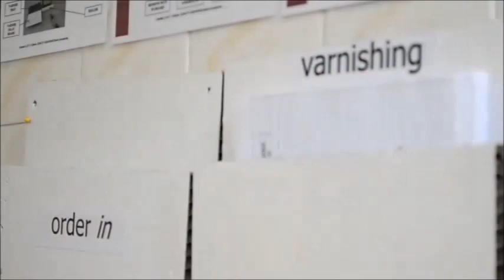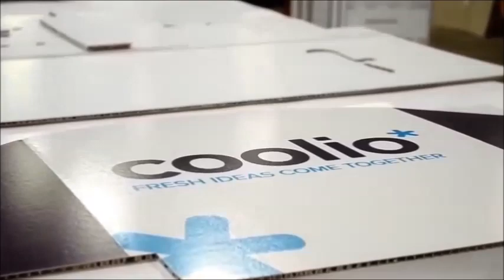Making a Coolio Portable Fridge Sleeve out of Xanita Board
Xanita's 5mm Xanita Board Lite has been quality endorsed by Coolio International for the production of long-life Freshboard "sleeves", used to produce semi-permanent, mobile fridges for many of the worlds leading FMCG brand owners.